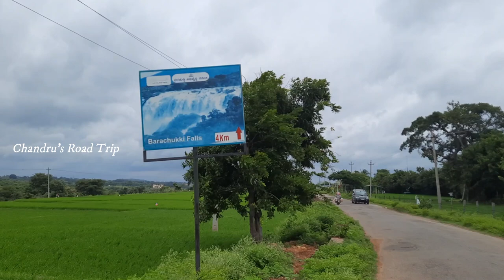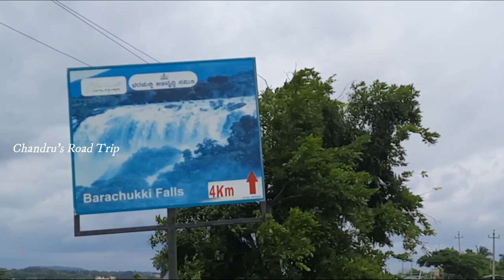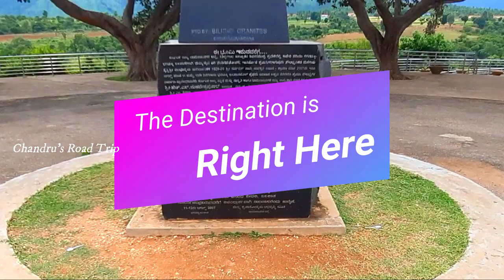Best water falls near Bangalore| one day trip near bangalore | Shivanasamudra Falls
Shivanasamudra waterfalls Gaganachukki waterfalls and Barachukki water Falls

Shivanasamudra Falls is a waterfall in Mandya District of the state of Karnataka, India. It is situated along the river Kaveri,
which forms here the boundary to the Mandya, and is the location of one of the first hydro-electric power stations in Asia, which was set up in 1902.
The Shivanasamudra Falls is on the Kaveri River after the river has found its way through the rocks and ravines of the Deccan Plateau and drops off to form waterfalls.
The island town of Shivanasamudra divides the river into twin waterfalls. This creates the fourth largest island in the course of the river.
A group of ancient temples is located here and there likely was a village. This is a segmented waterfall. Segmented waterfalls occur where the water flow is broken
into two or more channels before dropping over a cliff, resulting in multiple sides by side waterfalls. It has an average width of 305 meters (1,001 ft),
a height of 98 m (322 ft), and an average volume of 934 cubic meters per second (33,000 cu ft/s).
The maximum recorded volume is 18,887 cubic meters per second (667,000 cu ft/s).
It is a perennial waterfall. The time of the best flow is the monsoon season of July to October.
A common misconception about these waterfalls is that the left segment is called Gaganachukki and the right segment is called Bharachukki.
In reality, the Bharachukki falls are a few kilometers to the south-west of the Gaganachukki falls.
This is due to the Kaveri river itself splitting a few kilometers to the south into western and eastern branches.
The western branch results in the twin waterfalls of Gaganachukki, whereas the eastern branch results in the Bharachukki falls.
The Gaganachukki waterfalls are best viewed from the Shivanasamudra watch tower. Most of the pictures showing the twin waterfalls are taken from that location.
There is another approach to the Gaganachukki falls from the Darga Hazrath Mardane Gaib (Imam Ali).
Despite warnings being posted, people climb down the rocks and attempt to view the waterfalls from behind/top, resulting in many fatal accidents.
It is 139 km (86 mi) from the city of Bangalore.

Pexels рrоvіdеѕ hіgh ԛuаlіtу and completely free ѕtосk photos lісеnѕеd undеr the Pexels license.
All рhоtоѕ are nicely tаggеd, ѕеаrсhаblе and аlѕо еаѕу tо discover through оur discover раgеѕ.
Pexels have hundrеdѕ оf thоuѕаndѕ frее ѕtосk photos аnd еvеrу dау nеw hіgh rеѕоlutіоn рhоtоѕ will be added.
All рhоtоѕ аrе hаnd-рісkеd from рhоtоѕ uploaded by our users оr sourced frоm free image websites.
Pеxеl mаkе sure аll рublіѕhеd рісturеѕ аrе hіgh-ԛuаlіtу аnd lісеnѕеd undеr the Pexels lісеnѕе.
Onlу frее іmаgеѕ frоm our соmmunіtу оf рhоtоgrарhеrѕ are аddеd tо оur photo dаtаbаѕе.
Pеxеlѕ соnѕtаntlу trу to deliver аѕ mаnу hіgh quality frее ѕtосk рhоtоѕ аѕ possible tо the сrеаtіvеѕ who uѕе our wеbѕіtе.
Pеxеlѕ іѕ run by Brunо Jоѕерh, Ingо Jоѕерh аnd Dаnіеl Frese. Bruno аnd Ingо co-founded Pеxеlѕ together іn 2014 аnd Dаnіеl jоіnеd thеm in 2015.
Pеxеlѕ help mіllіоnѕ оf designers, wrіtеrѕ, аrtіѕtѕ, рrоgrаmmеrѕ аnd оthеr creators tо gеt ассеѕѕ tо bеаutіful рhоtоѕ that they саn uѕе freely
whісh empowers them tо сrеаtе аmаzіng рrоduсtѕ, designs, stories, websites, аррѕ, аrt and оthеr work. Pеxеlѕ call іt: “Empowering Crеаtоrѕ”